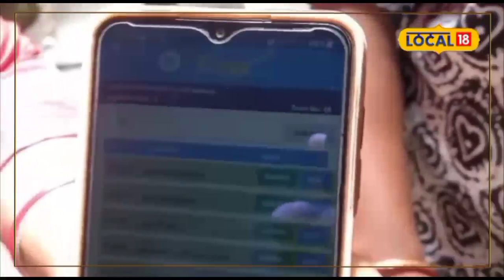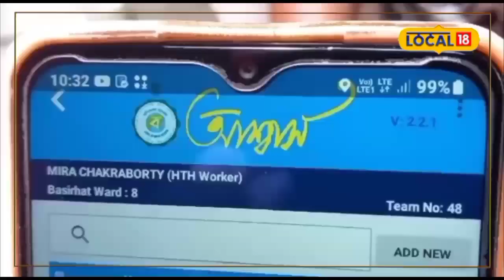North 24 Parganas News: ডেঙ্গি আক্রান্তদের নিয়ে কোনও গাফিলতি নয়… দ্রুত পরিষেবা দিতে চালু ‘আশ্বাস’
বসিরহাট: ডেঙ্গি ও জ্বরে আক্রান্তদের দ্রুত পরিষেবা পৌঁছে দিতে চালু হল স্বাস্থ্য দফতরের 'আশ্বাস' মোবাইল অ্যাপ। বর্ষার মধ্যেই চোখ রাঙাচ্ছে ডেঙ্গি। সঙ্গে ছড়াচ্ছে ভাইরাল জ্বর। গ্রামের পাশাপাশি শহরেও জ্বরের প্রকোপ বাড়ছে। আতঙ্কে দিশেহারা গ্রাম,শহর থেকে শহরতলির মানুষ। চিন্তার ভাঁজ রাজ্যের স্বাস্থ্য দফতরের কপালে। বসিরহাটের ১০টি ব্লক ও তিনটি পুরএলাকায় জমা জলে বাড়ছে জ্বরের উপসর্গ। ফলে দিশাহারা বসিরহাটের স্বাস্থ্য দফতর। ডেঙ্গিকে প্রতিহত করতে স্বাস্থ্যকর্মীদের মোবাইলে আশ্বাস অ্যাপ চালু করলো রাজ্য স্বাস্থ্য দফতর।